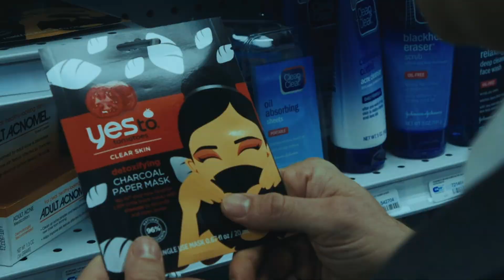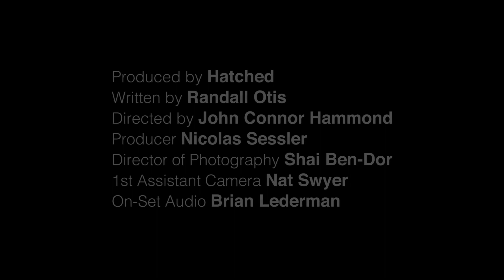Addicted to Blackface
The country's most problematic therapy group welcomes a new member.

📀 “Addicted to Blackface,” written by Randall Otis and directed by John Connor Hammond, is a sharp satire taking aim at white guys with a bizarre addiction. Surrounded by similarly afflicted fellows, Jonathon attends “Blackface Anonymous” for the first time and shares his story.